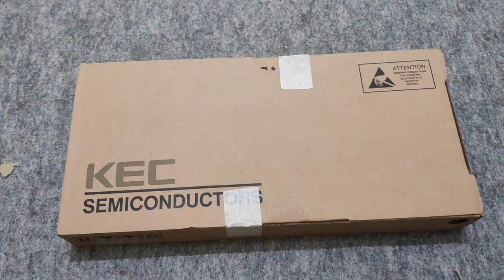UNBOXING TRANSISTOR A1015 C1815 KEC ORIGINAL